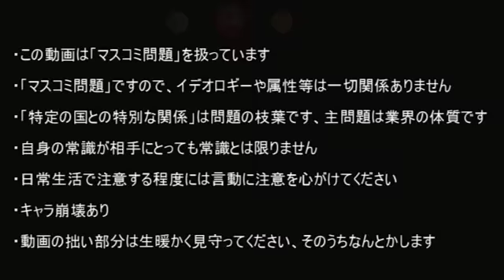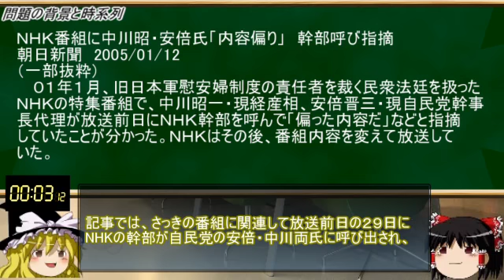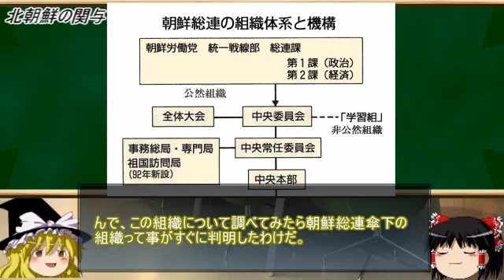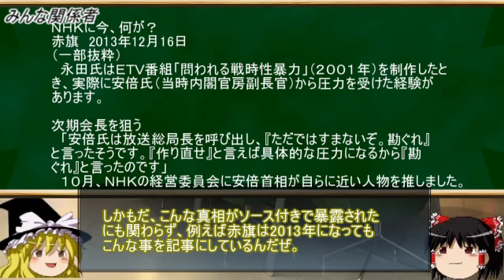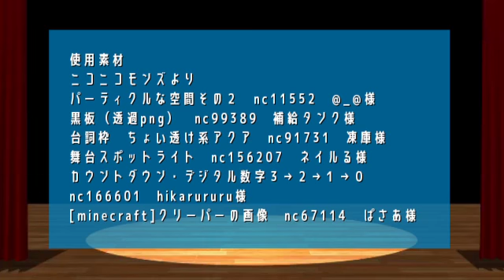【マスコミ問題】NHK番組改変問題と朝日新聞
今回は2005年1月に発生したNHK番組改変問題についてとなります。

元記事
2005年、NHK番組改変問題を仕掛けたマスコミと北朝鮮